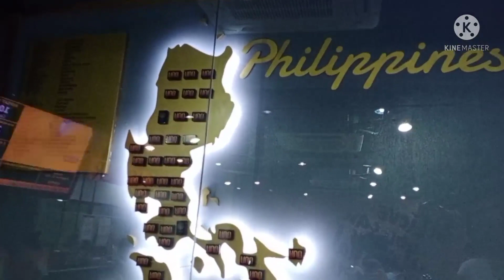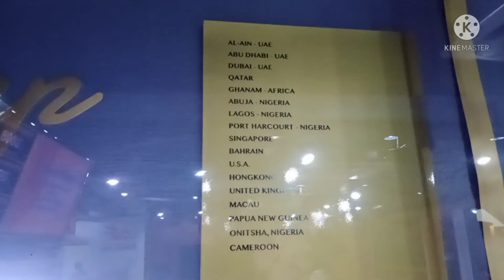NEW BUSINESS PARTNER FROM KUWAIT CONGRATS MAAM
new business partner from kuwait sa P20system business

kong ikaw gusto mo bumili or mag order products sa company click this link👇👇

gusto mo din ba malaman paano gawin ang business pm me fb name,  RAYMUND MATAHUM NOVABOS